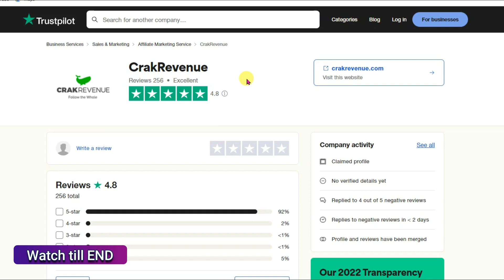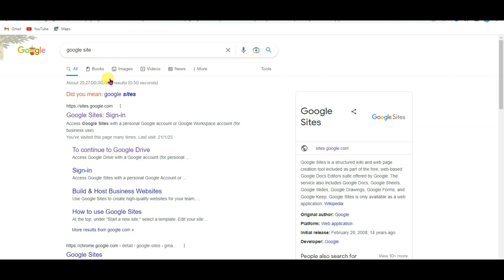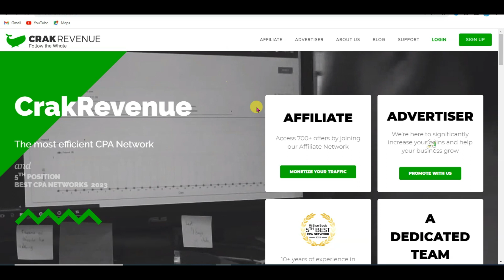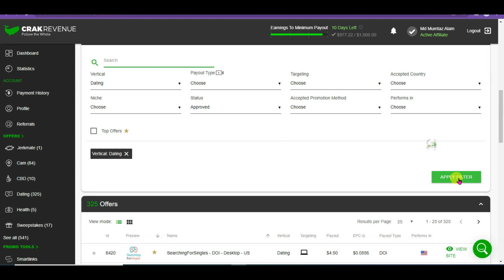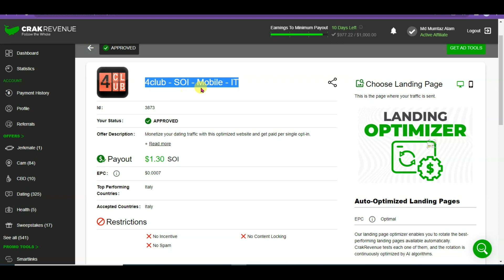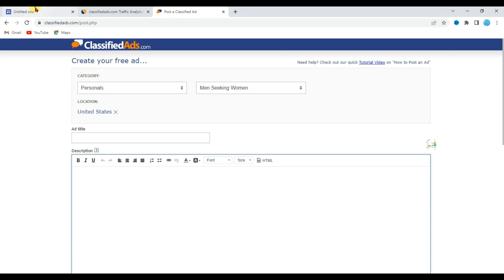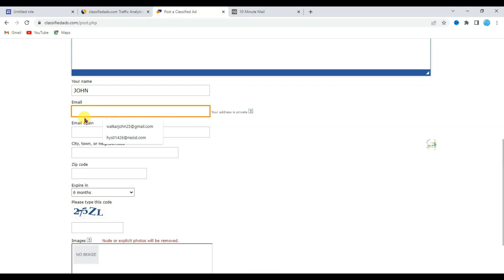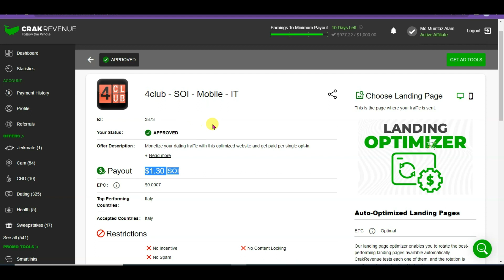CrakRevenue $977.22/day Method * CPA Marketing Tutorial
CrakRevenue, cpa marketing, Crakrevenue tutorial, cpa marketing for beginners, cpagrip, earn from Google, cpa marketing free traffic,

Earn From CrakRevenue affiliate network using Google. watch this cpa marketing tutorial to learn how to earn $977.22/day method. you can earn high amount of money using crakrevenue. crakrevenue is one of the best cpa marketing network. make money using google with crakrevenue.  You will also learn how to get free cpa traffic for cpa marketing.

we're gonna be learning how to make money with the Crakrevenue cpa network. Using today's method you'll be able to get targeted people for the targeted country. So this video will be a little bit exciting, make sure to watch this entire video, and don't forget to drop a simple like to this video, and if you're new to my channel then please do subscribe.